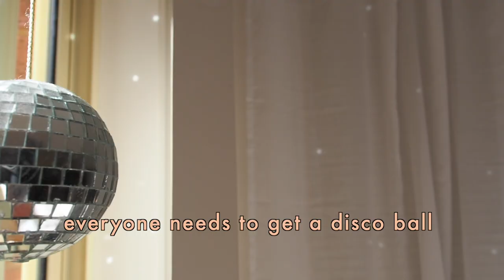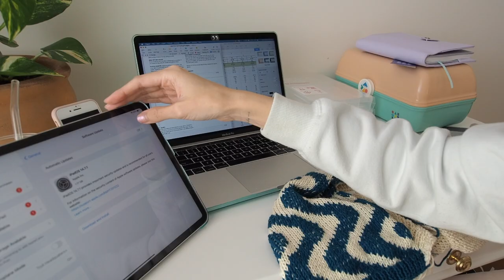🌸 knitting diary vlog 🌸chatty lockdown blues, some knitting and wtf is animal crossing?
I can't afford a therapist and I feel like my thoughts work too fast to write down so I'm here to just word vomit my thoughts. Also still haven't figured out what animal crossing is haha. Thanks for listening!

00:00 Intro
00:47 My lockdown blues
03:15 Room plans
04:40 my thoughts on youtube videos
06:02 Current knitting project
08:02 working on duplicate stitch
08:28 Chill Mondays
11:11 Wtf is animal crossing?

If you wish to get a discount on your first order, you can use the codes below for your own delicious yarns.